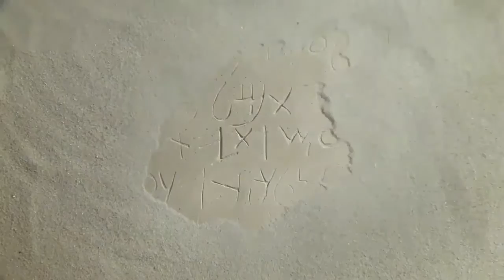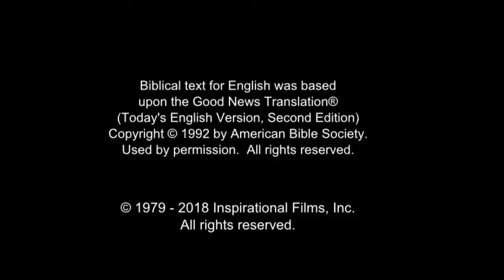All Nations Life Saving Message! Call On Jesus Name! Be Saved Forever! Risen Jesus Saves!!!(36)